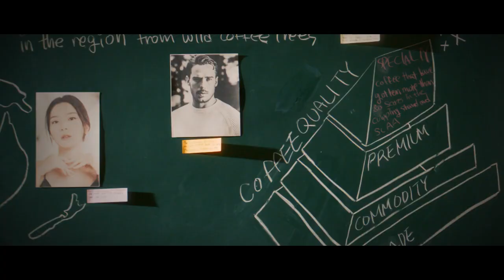빙그레우스의 왕실커피☕｜빙그레 X 아카페라 스페셜티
New CM for Binggrae. Korean Production.